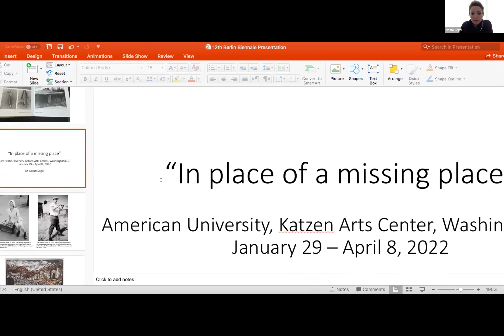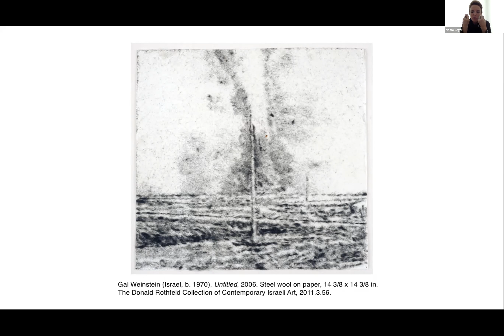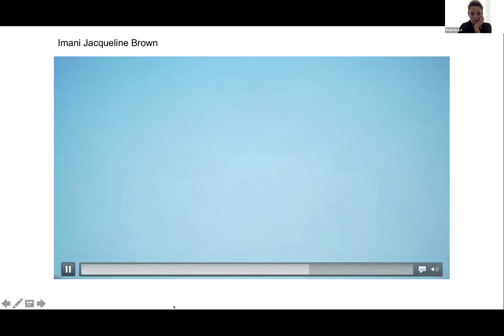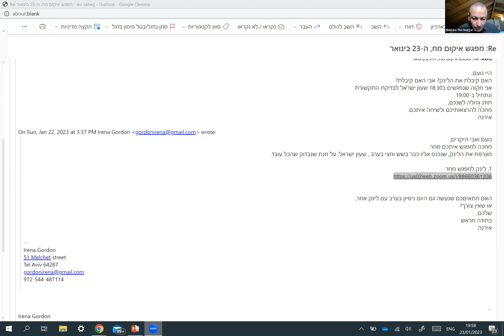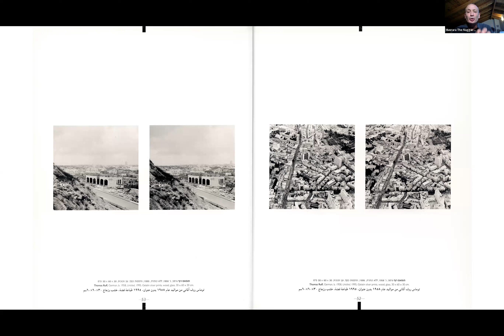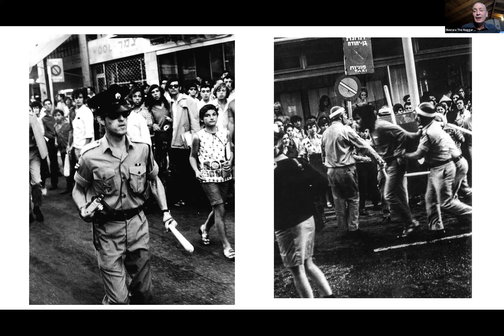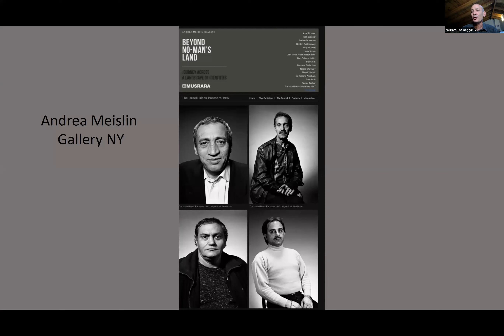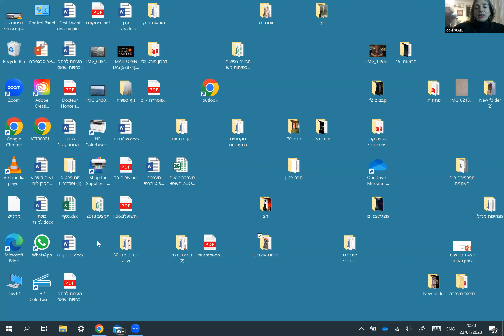מפגש פורום אוצרות 23.01.23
הפורום אירח את:
ד"ר נועם סגל, אוצרת, חוקרת ומרצה, School of Visual Arts, NY
על אוצרות בשדה האמנות העכשווי הבינ״ל, ועל עיסוק בסוגיות חברתיות ופוליטיות באזורים גאוגרפיים שונים בעידן הדיגיטלי.

Dr. H.c אבי סבג, מייסד ומנהל בית הספר מוסררה ואוצר ראשי גלריות מוסררה.
על המקום כנקודת מוצא רעיונית וחברתית לחשיבה ועשייה אוצרותית וכהשראה לאמנות גלוקלית רב-תחומית לצד עשייה פדגוגית.

מנחה מנהלת פורום אוצרות ד"ר אירנה גורדון

איגוד המוזאונים בישראל, הינו מלכ"ר שכל פעילותו מכוונת לרווחת הציבור ונעשית ללא כל מטרת רווח.

אנו מכבדים את זכויותיהם של בעלי זכויות יוצרים ומשקיעים מאמצים באיתור בעלי זכויות
יוצרים לצורך שימוש בחומרים המופיעים באתר.

השימוש נעשה על פי סעיף 27א לחוק זכויות יוצרים תשס"ח-2007.

אם לדעתכם נפגעה
זכותכם כבעלים של זכויות יוצרים בחומר המופיע באתר זה, הנכם רשאים לפנות באמצעות
בעשותכם כן אנא ציינו שם מלא ומספר טלפון וצרפו צילום מסך וקישור לדף הרלוונטי באתר